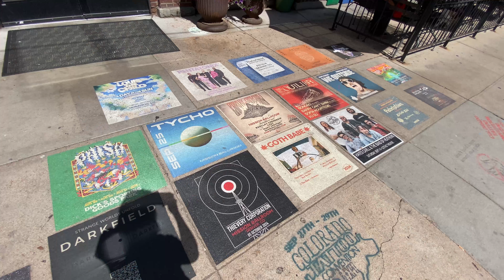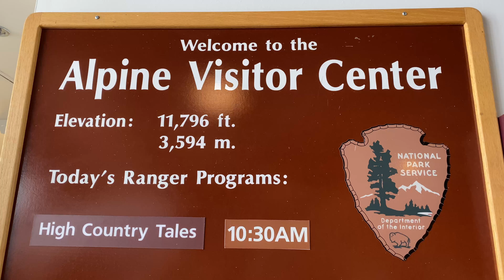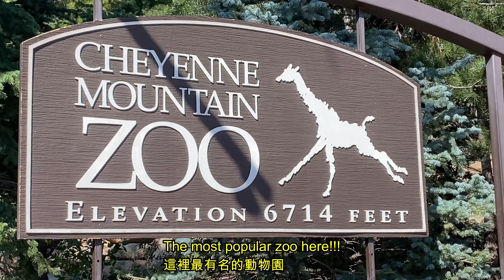Colorado Vlog : What to do and see in Colorado!!!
也歡迎follow我的臉書及IG:
臉書:Joyce Chang

Free Music for Videos 👉 Music by Thomas Geelens - Be Like Us
Free Music for Videos 👉 Music by Vinny Pereira - Take Me Home/Leave Me AlonFree Music for Videos 👉 Music by Wabi Sabi - beachside guitar